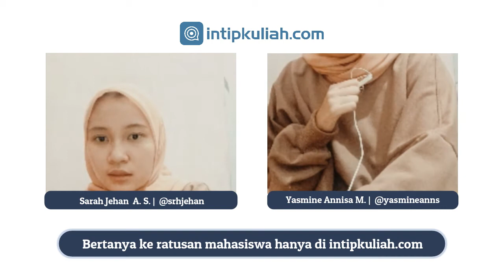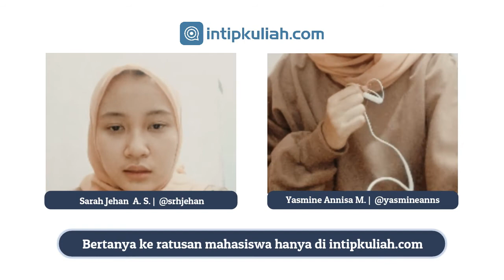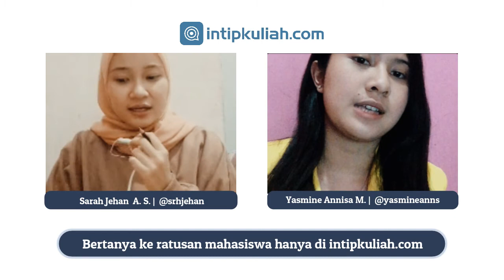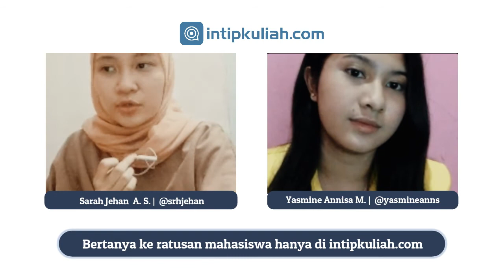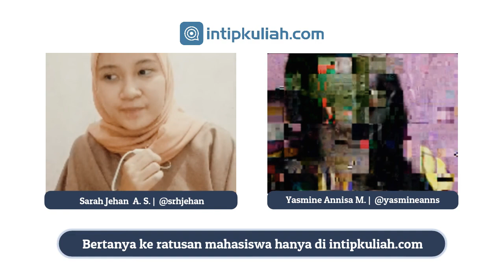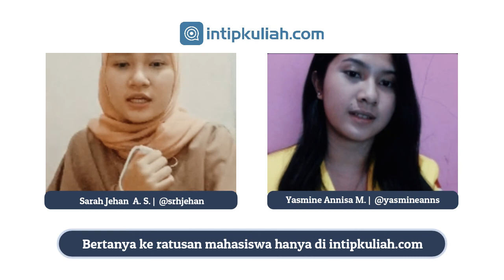Pengalaman Kuliah Yasmine di Kriminologi UI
00:00 Deskripsi umum Kriminologi UI
02:38 Materi yang paling berkesan
03:52 Alasan pilih Kriminologi UI
05:06 Peminaran di jurusan Kriminologi UI
06:19 Praktikum di Kriminologi UI
11:22 Tugas perkuliahan
12:20 Jalur masuk di UI
14:10 Jurusan Kriminologi di universitas lain
15:25 Ranah kajian Kriminologi UI
16:10 Tips selama kuliah
17:50 Iklim akademik di Kriminologi UI
19:10 Prospek kerja Kriminologi UI
22:51 Suka duka selama kuliah
24:19 Batasan Ilmu Hukum, Kriminologi dan Psikologi Forensik

Live Instagram dari 35 Jurusan / bulannya di Instagram @intipkuliah. Klik disini

Buka intipkuliah.com untuk membaca pengalaman kuliah mahasiswa dari banyak jurusan di UPI, UGM, UIN, ITB, IPB, UI, dll. Berinteraksi dengan mahasiswa cukup buka artikel dari jurusan yang kamu minati, login dan masukkan pertanyaan kamu di kolom komentar. Pertanyaan kamu akan dikirim ke email penulis otomatis dan jawaban akan kamu dapatkan ke email.